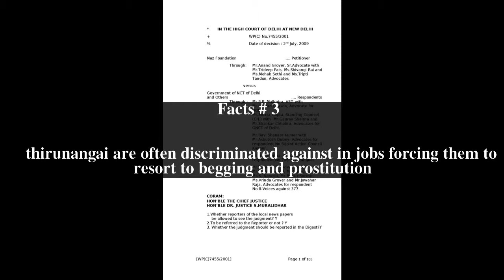Transgender rights in Tamil Nadu Top # 7 Facts